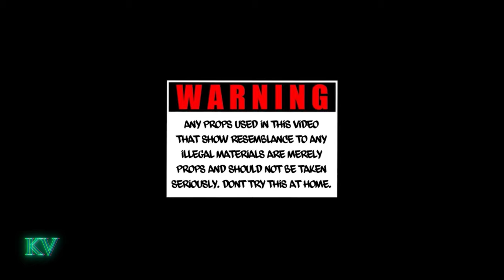Pooh Gotti - Nobody Safe (Freestyle) (Official Music Video)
No real firearms were used during the production of this video, all firearms displayed are props.